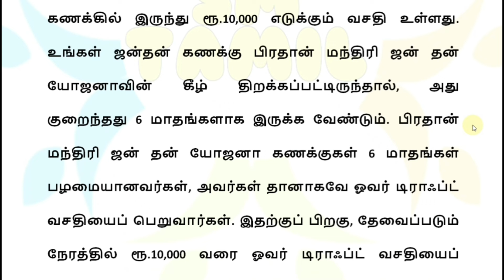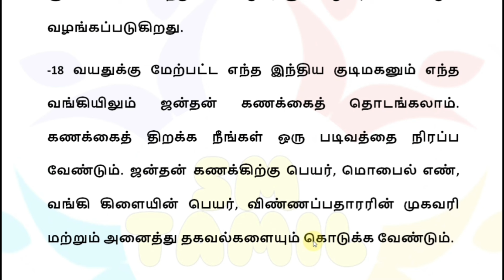வங்கி கணக்கு உள்ளவர்களுக்கு அக்டோபர் 2 முதல் 3 புதிய அறிவிப்பு! | Bank news in Tamil |State Bank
வங்கி கணக்கு உள்ளவர்களுக்கு ரூ.10000 செப்டம்பர் 30 2024 நாளை முதல் மினிமம் பேலன்ஸ் புதிய மாற்றம் முக்கிய அறிவிப்பு! | Bank news in Tamil |State Bank | Ration card news | Magalir urimai thogai | 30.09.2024 to 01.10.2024